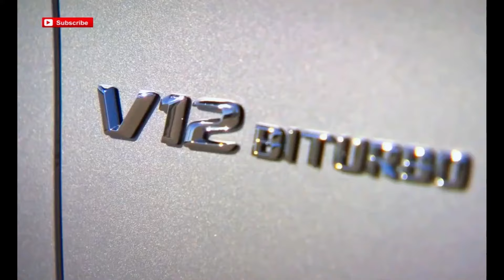Davido cars VS Kizz Daniel Car Collection [2024]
In this Video we'll be looking at a car war between Davido and Kizz Daniel.